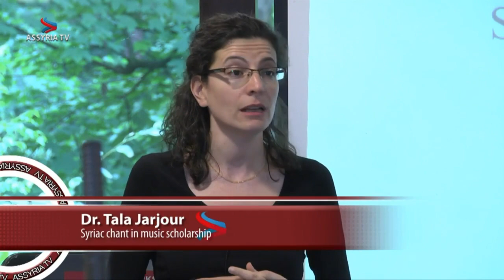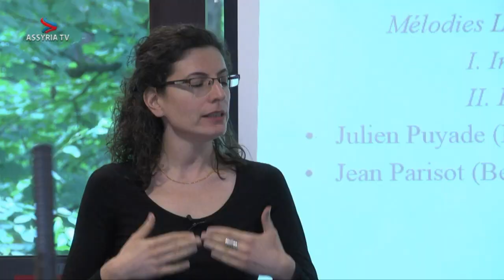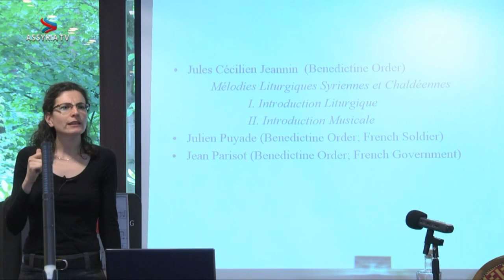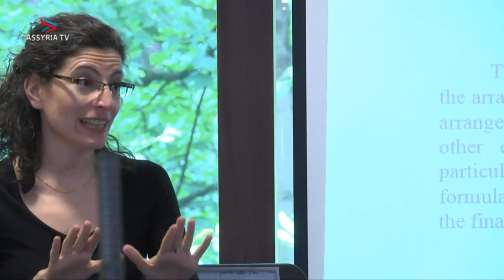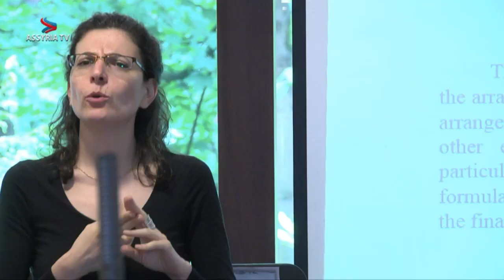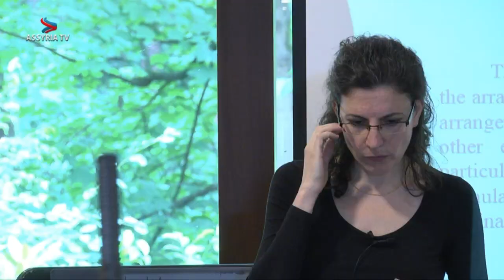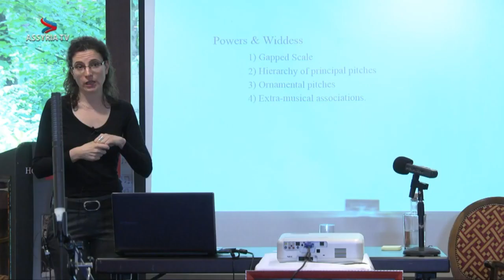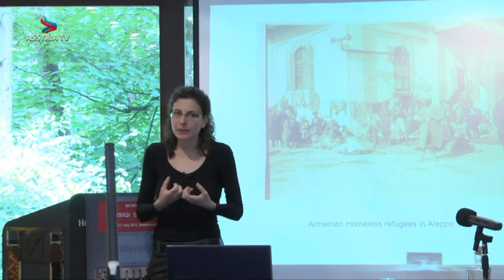REPLAY - Lecture on Assyrian church music by Tala Jarjour